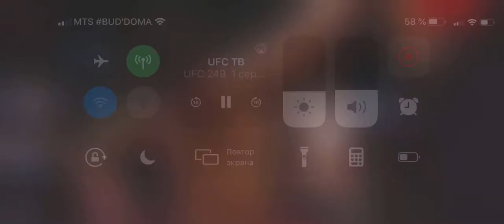UFC 249 Greg Hardy vs Yorgan De Castro